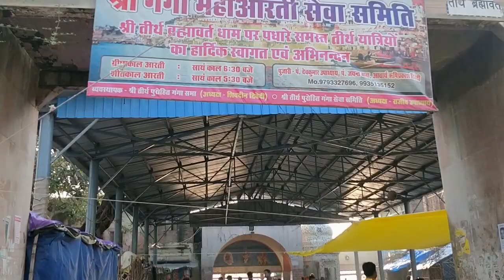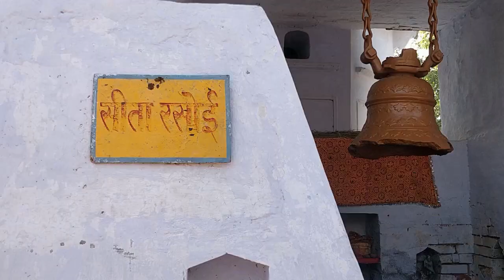Kanpur to Bithoor | Road Trip | Bharmavart Ghat | Balmiki Ashram | Sita Rasoi| [VLOG]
A short road trip to bithoor which is around 20 km from kanpur. Visited bramavart ghat and the place where god laxman left sita mata after lord rama told him to do so, saw sita rasoi and sita kund had an amazing day.